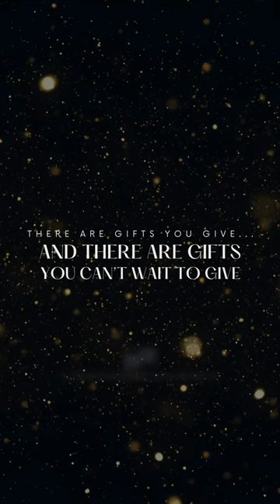ST DUPONT CHRISTMAS STORIES by STEPHANIDES LUXURY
If you're after a gift that's a little bit different,  S.T. Dupont accessories might be just what you're searching for.
S.T. Dupont ate designed to please exceptional people.